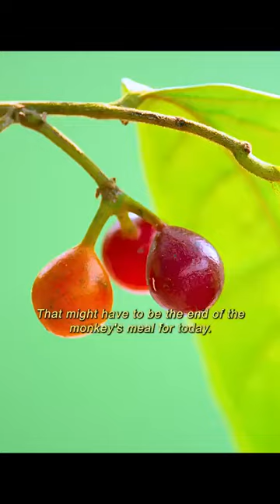Have you seen flying fish..?? 😮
✨The Piraputanga fish, scientifically known as Brycon hilarii, is a fascinating species renowned for its unique behavior of leaping out of the water to feed on fruits.

✨Native to South America, particularly the Pantanal region, this freshwater fish has adapted its feeding habits to include the consumption of fruits hanging over the water.

🐠 Equipped with strong muscles and a streamlined body, the Piraputanga executes impressive jumps, propelling itself out of the water to snatch fruits from branches above.

🐠 This behavior is not only a testament to the fish's agility but also highlights its ability to exploit alternative food sources, contributing to its ecological versatility.

🐠 The Piraputanga's diet primarily consists of aquatic insects, small crustaceans, and fish. However, during the fruit-bearing season, it seizes the opportunity to diversify its diet.

This behavior is not commonly observed among other fish species, making the Piraputanga a notable example of adaptation to changing environmental conditions.

🐠 Researchers believe that this unique feeding strategy provides the Piraputanga with a nutritional advantage and aids in the dispersal of seeds, contributing to the health of the ecosystem.

🐠 The fish's ability to jump for fruit is not only a survival tactic but also plays a role in the ecological balance of its habitat. 🐠

- SEEMA YADAV -

Source: LinkedIn